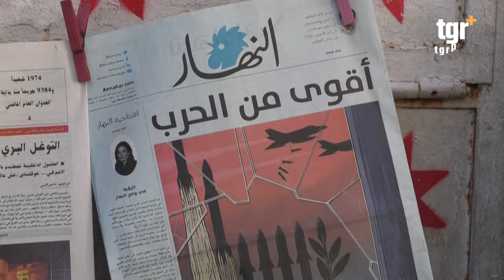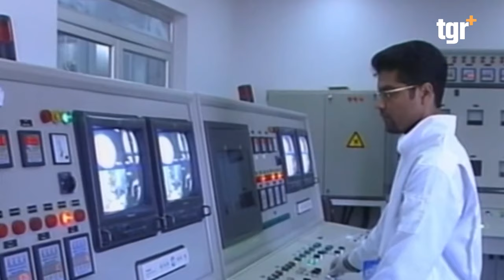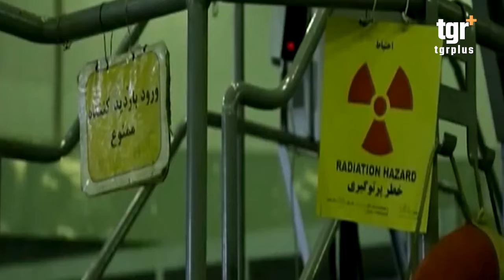اسرائيل تستنفر للرد على ايران .. انفاق سرية ومنشآت نووية تحت الارض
التغيير بلس على الفيس بوك